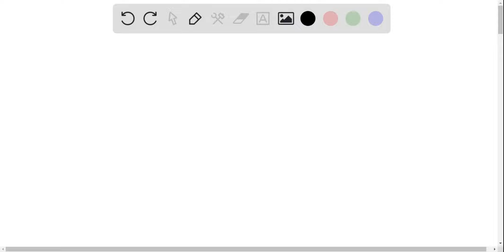'A cart attached to a spring is displaced from equilibrium and then released. There is no friction_…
x27;A cart attached to a spring is displaced from equilibrium and then released. There is no friction_ graph of displacement as a function of time for the cart is shown The arrows and signs above the cart indicate the positive and negative directions for the position of the cart: Displacement; cm 12F D 16 Time_ x27;